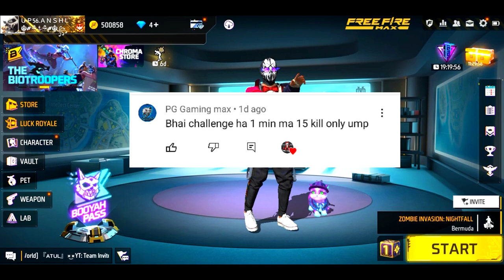Free Fire All Emote Collection Rare Emote Collection And Bast Emote Collection Elite Pass Collection